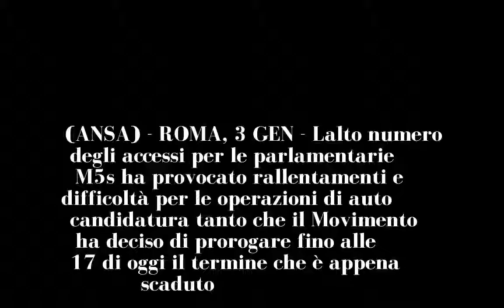M5s, proroga candidature parlamentarie